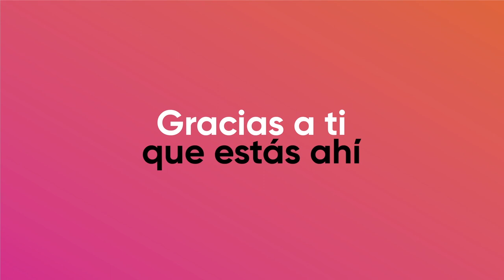La palabra compartida/Ingrid Valencia poeta y editora/20200325-CE1920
La palabra compartida. Ingrid Valencia poeta y editora. Conduce: Xochipilli Hernández y Fernando Salazar. Invitada: Ingrid Valencia. Fecha de emisión: 25 de marzo 2020. Este y otros programas los puedes ver Producciones con fines educativos a cargo del Lic. Ernesto Gutiérrez Garcés - Director General de Educación Secundaria Técnica en la CDMX.